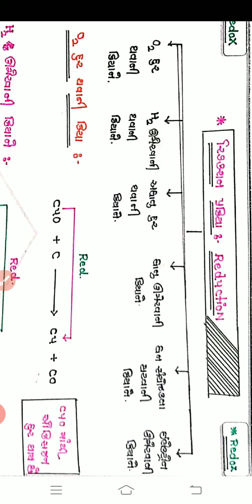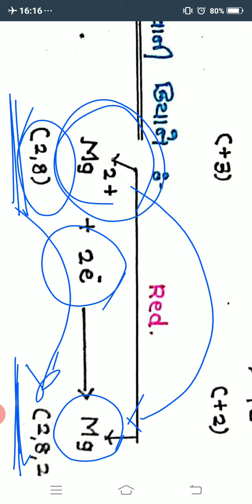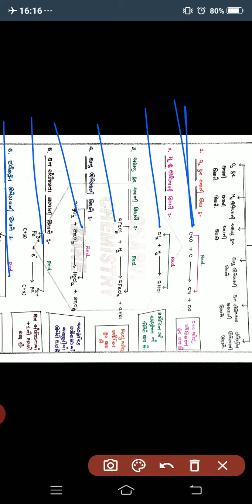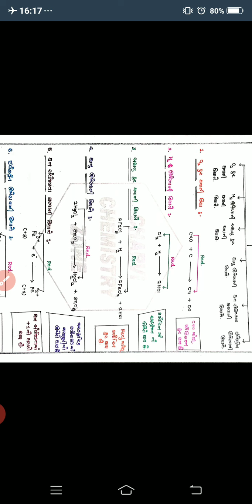Charvi chemistry zone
:# JEE / NEET CONCEPT##
Chapter::  REDOX
TOPIC ::  REDUCTION REACTIONS
Pls.watch it last time video in full screen now...thanks.